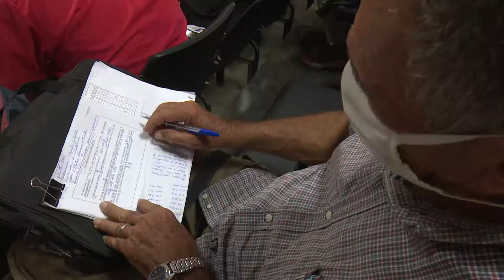Evalúan impacto de las nuevas medidas establecidas este jueves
En el Grupo Temporal de Trabajo se evaluó el impacto que en su primer día tuvieron las severas medidas establecidas en el territorio agramontino para enfrentar la COVID-19.